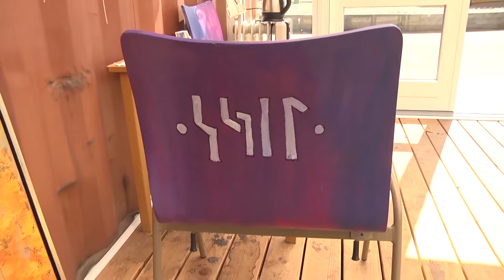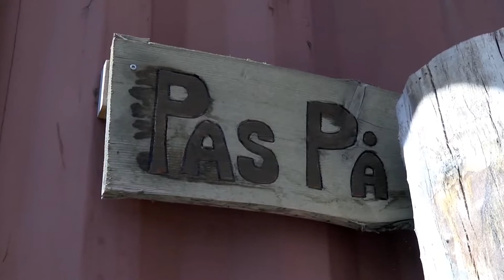Landmanden - Odense rundt på cykel.